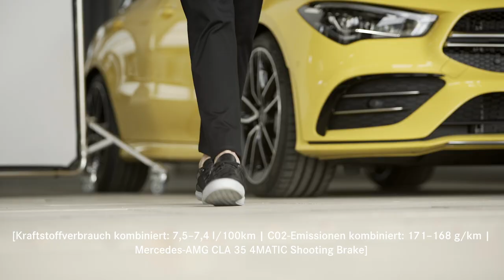Santoni for AMG New Campaign - Behind the Scenes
Watch the behind the scenes of the shooting of our latest Santoni for AMG shooting campaing.